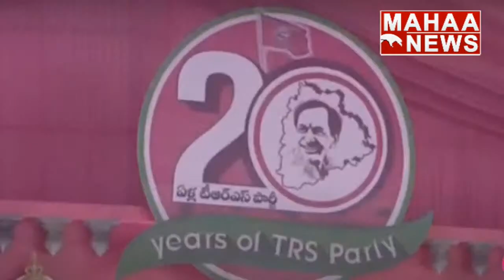ఎన్నో ఎదురు దేబాల మధ్య ఎగిరిన గులాబీ జండా: CM KCR Emotional Speech At TRS Party plenary Meeting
Live - టీఆర్ఎస్ ప్లీనరీ : CM KCR - TRS Plenary Meeting LIVE  | Hitex | Mahaa News